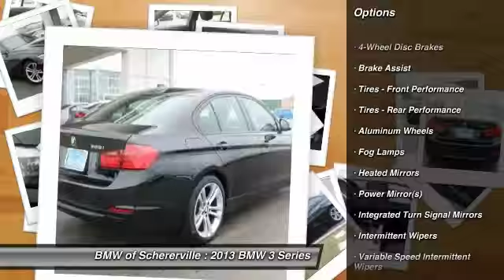2013 BMW 3 Series Schererville, Chicago, Gary, Lansing 15695A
2013 BMW 3 Series 328i xDrive

Chicagoland's ONLY Center of Excellence Award Winner 2015 -- one of the best in the country for satisfaction in sales and service! Consider purchasing from BMW of Schererville and enjoy such amenities as complimentary white glove valet services (pick-up/drop-off), complimentary loaner vehicles, and top-notch customer service! We make each aspect of the sale easy and work with all types of credit. brbr